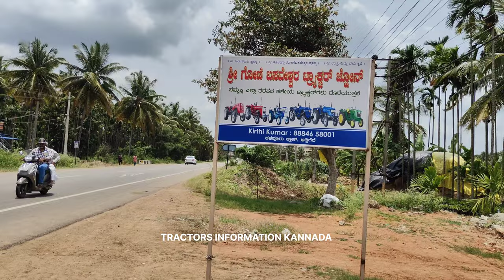ಇಷ್ಟು ಕಡಿಮೆ ಬೆಲೆನ😱 Low price tractors for sale model tractor for sale low price karnataka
owner number...10 AM to 5 PM

Address... ದಾವಣಗೆರೆ ಜಿಲ್ಲೆ (ತಾಲೂಕು) ಅತ್ತಿಗೆರಿ ಆತ್ತಿರ , ಕಲವೂರು ಕ್ರಾಸ್,

mini tractor for sale
tractor for sale
second hand mini tractor
mini tractor sale
tractor sale
mini tractor
mahindra tractor
used tractors for sale in karnataka
kubota tractor
swaraj tractor
kubota mini tractor
small tractor
mini tractor second hand
sonalika tractor
second hand car
tractor trali
second hand mahindra 575 tractor for sale in karnataka
eicher tractor